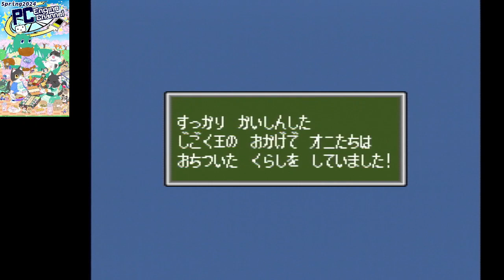PCエンジン版 桃太郎伝説外伝 第1集 【25～27枠目】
あの桃太郎伝説に出演したサブキャラが主人公の外伝が登場だ!!
君は貧乏神、浦島、夜叉姫の伝説を作らなければならないのだ!!
2024年5月18日放送分
【人数】1人
【バックアップ】32B(システム)＋67B(貧乏神最大2箇所)＋108B(浦島最大2箇所)＋164B(夜叉姫最大2箇所)＆パスワード
【使用機種】PCエンジンDUO-RX